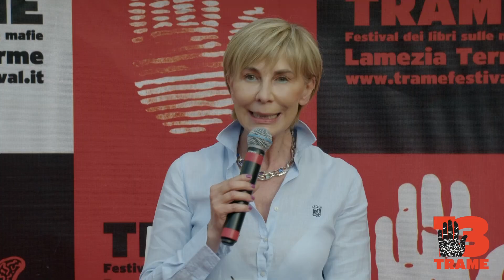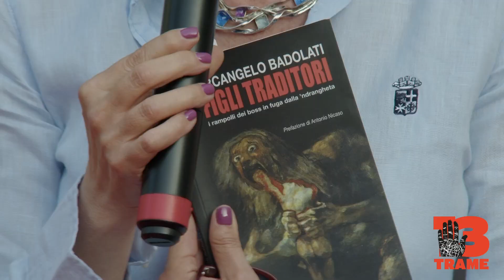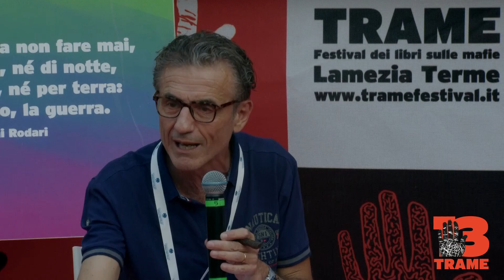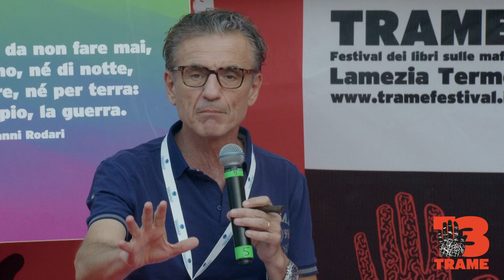Mai più padrini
Arcangelo Badolati, Giuseppe Lombardo ne parla con Paola Militano (Corriere della Calabria)
presentazione del libro di Arcangelo Badolati Figli traditori. I rampolli dei boss in fuga dalla ‘ndrangheta, Pellegrini Editore